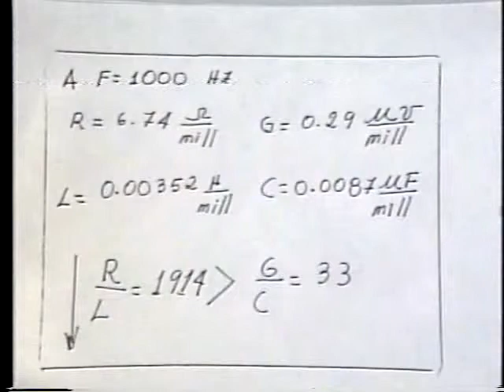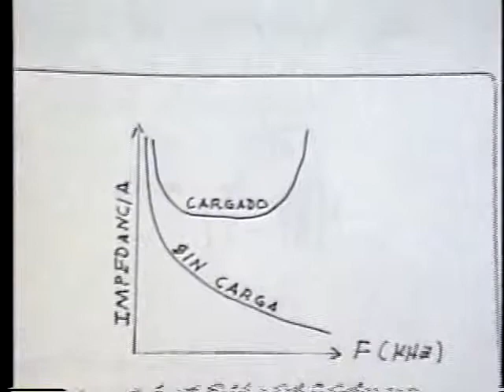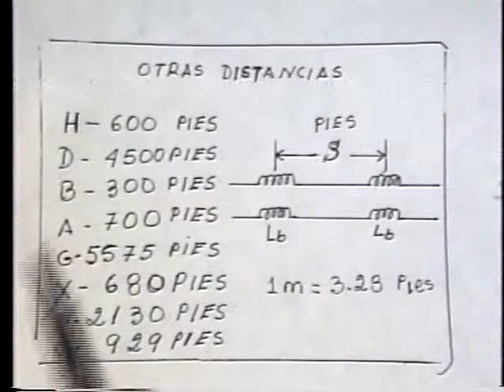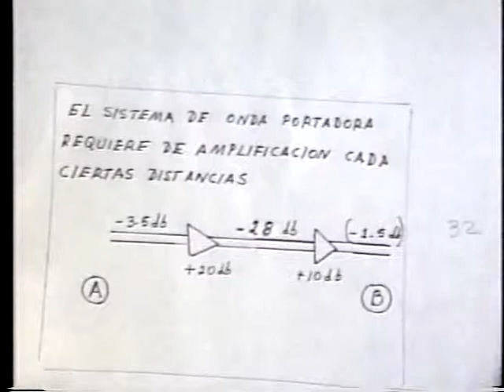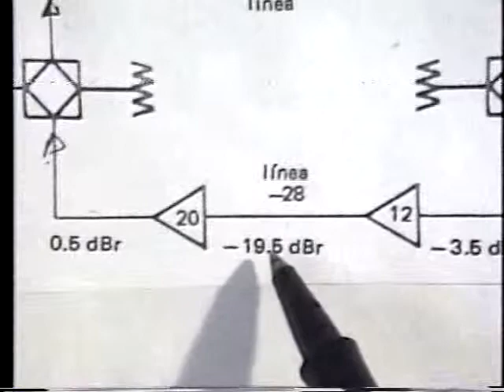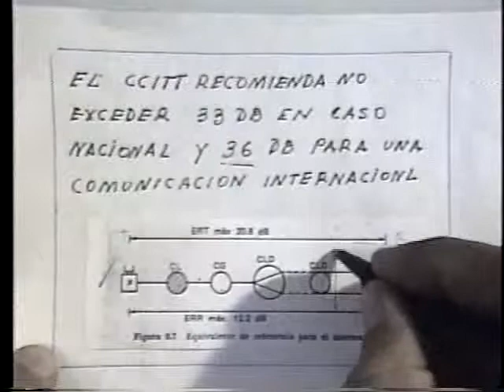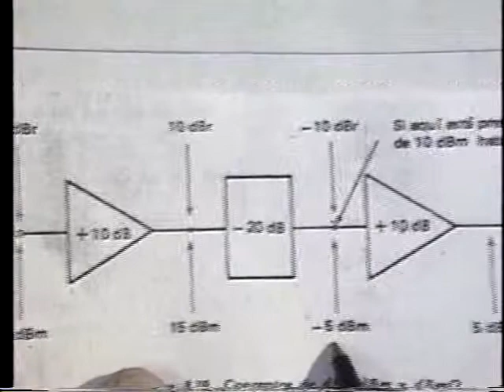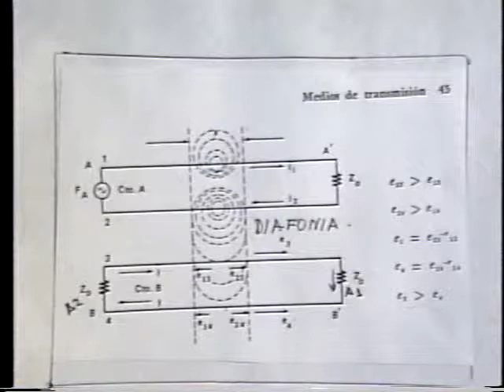Distorsión de Fase - Clase 4